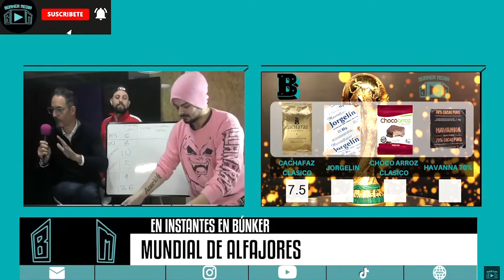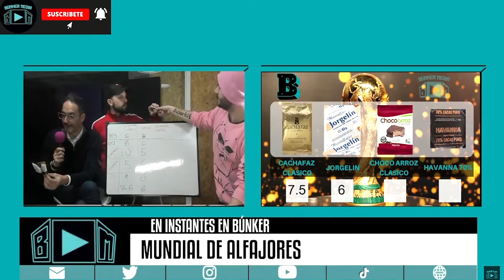HAVANNA VS. CACHAFAZ - 🏆MUNDIAL DE ALFAJORES🏅 - ¡LOS CRUCES MÁS PICANTES!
En está edición de Búnker Media EN VIVO, iniciamos una nueva fecha del histórico Mundial de Alfajores. En esta edición, un choque de titanes: CACHAFAZ VS HAVANNA

🔥 BÚNKER EN VIVO 🔥 Búnker Media transmite en vivo TODOS LOS VIERNES DE 18 A 20. Entrevistas exclusivas, columnas, humor y mucha información todas las semanas.

Información, entretenimiento, sorpresas y TODO LO QUE NECESITÁS SABER!!

🚨🚨 BÚNKER MEDIA EN VIVO: CON TODAS LAS NOVEDADES DE LA ACTUALIDAD 🚨🚨

Búnker Media es un archivo imprescindible de entrevistas a personalidades de distintas índole como: músicos, políticos  y artistas, entre otras. Búnker se especializa en generar producciones propias, y bocha de otras cosas que te van a encantar!